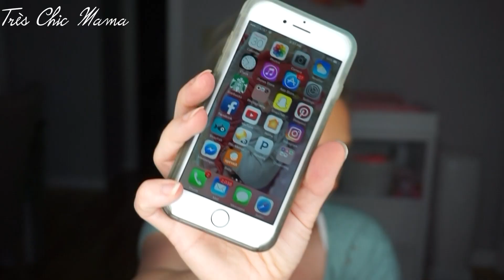POSTPARTUM UPDATE| 7 weeks| Baby & Mama| Tres Chic Mama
Hey guys!! Here is my 7 week postpartum update! I talk about my baby and her sleeping, eating and getting her on probiotics. Also, the app, Sprout, and how keeping track of her feedings and diapers have helped my baby become a VERY happy baby!! My postpartum bleeding and overall mood.

SPROUT BABY App (I didn't buy the upgrade & I still love it!)
goo.gl/ZQn4oF